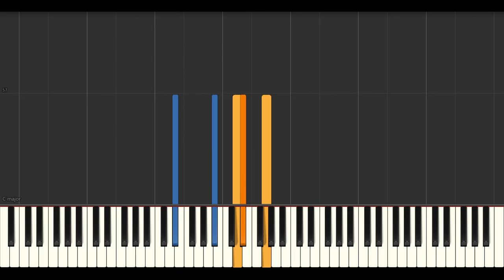악토버 OCTOBER - Cherry Blossom (2017) // Synthesia (Sheet Music, MIDI,)